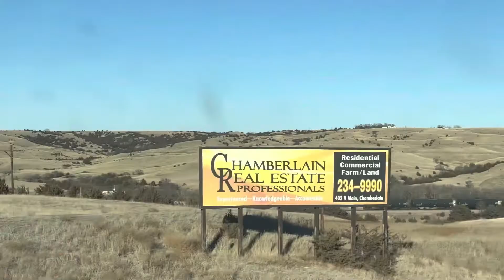Missouri to South Dakota ￼